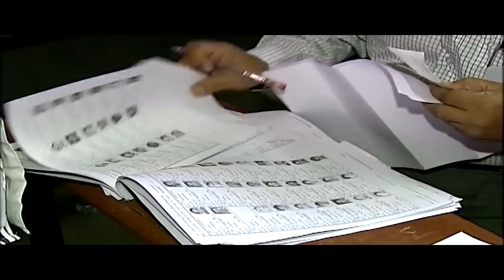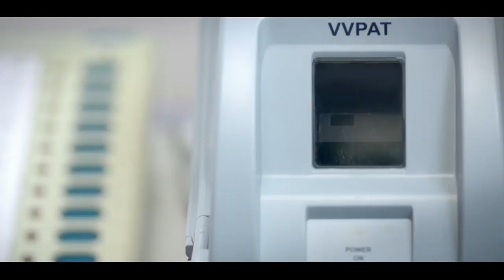IndiaInk Where every single vote counts. ‬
The largest democratic exercise in the world is about to unfold.
Come celebrate the spirit of democracy with us! ‬